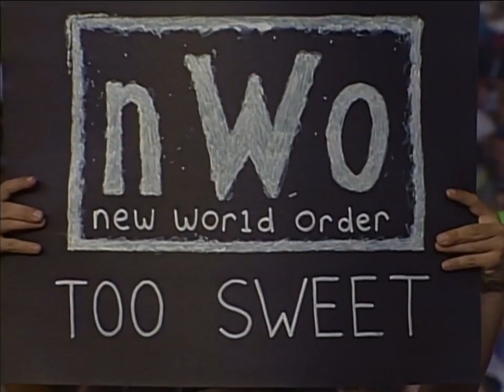The Outsiders say Birmingham, Alabama is NWO Country! 1997 (WCW)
Nitro - (Aug 18 1997) Kevin Nash & Scott Hall cut a short Promo on Nitro.